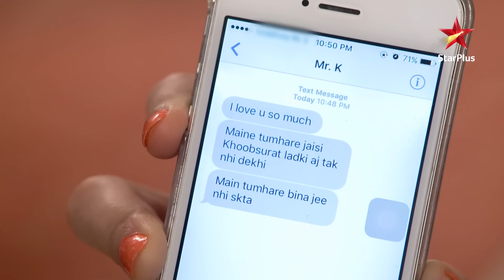Kaunsa jaal bichhaaya Naina ne? | Pardes Mein Hai Mera Dil